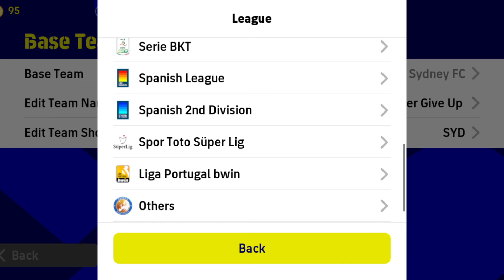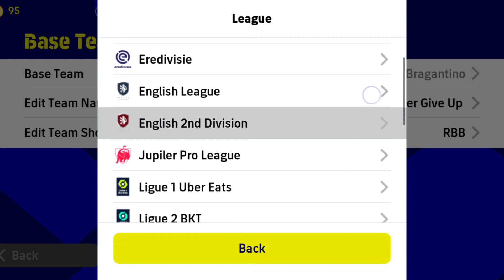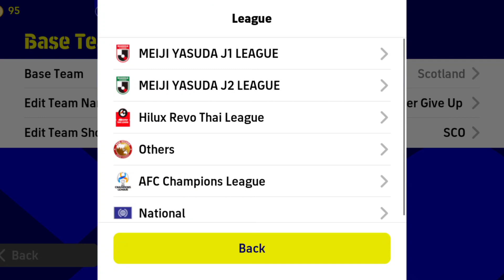Top 5 Best Formation To Reach Division 1 eFootball 2023 Mobile || 4-2-1-3 Still Available!?🤔